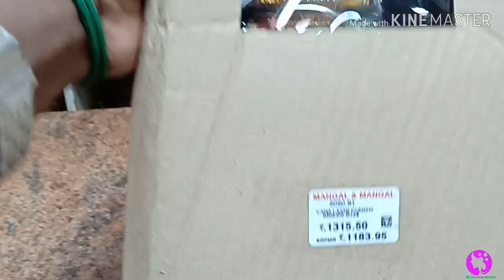வரலஷ்மி விரதத்திர்க்கான அனைத்து அலங்கார மற்றும் பூஜை பொருட்கள் திருச்சியில் எங்க வாங்கலாம்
வரலஷ்மி விரதத்திர்க்கு தேவையான அனைத்து பொருட்களும் எங்கு வாங்கலாம்